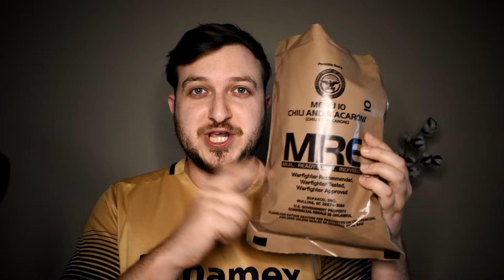Veteran Tries MRE For The First Time In 7 Years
I think Chili Mac MRE's are the best? What do you think?